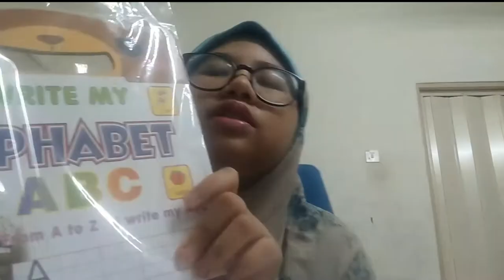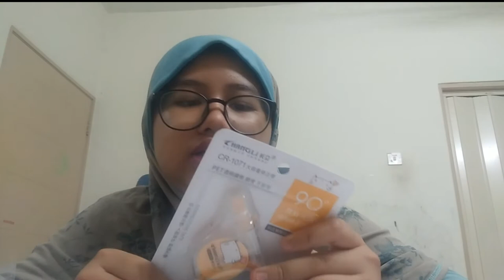Ninso haul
hi